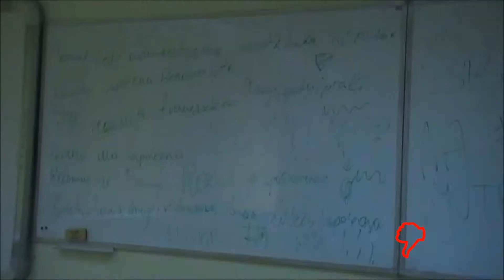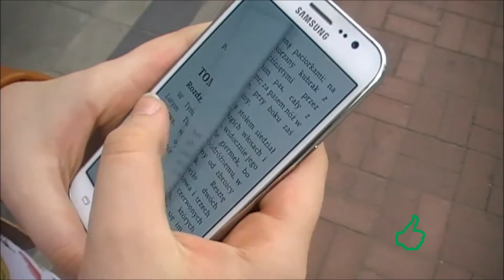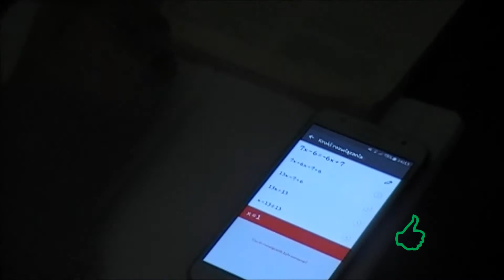JESTEM SMART 2016 – Gimnazjum nr 132 z Oddziałami Integracyjnymi w Warszawie